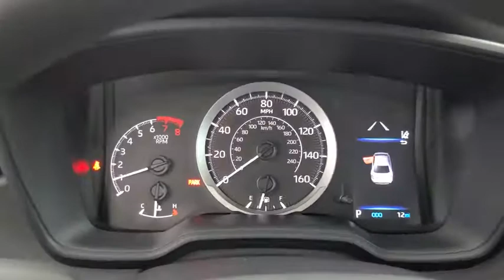2020 Toyota Corolla Tulsa, Broken Arrow, Owasso, Bixby, Joplin, OK 83889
Barcelona Red Metallic New 2020 Toyota Corolla available in Tulsa, Oklahoma at Jim Norton Toyota. Servicing the the Broken Arrow, Owasso, Bixby, Joplin, OK area.

Barcelona Red Metallic 2020 Toyota Corolla LE FWD CVT 1.8L I4 DOHC 16Vbrbr30/38 City/Highway MPGbrbrbrProudly serving the Tulsa Broken Arrow Bixby Owasso Oklahoma City and beyond! All used cars have been through a multi-point inspection by an ASE Certified Mechanic oil and filter changed. All items identified by inspection repaired as deemed necessary. Each vehicle is fully detailed and ready for immediate delivery. it comes to Auto Financing every consumer is looking for two things: * Affordable car loan rates * Flexible auto loan terms With Toyota Financial Services you get both and more! We offer competitive Auto Finance rates on new and used Toyota vehicles as well as Toyota Certified Pre-Owned Vehicles. In addition take a look at other used car brands that we have on our lot at reduced pricing.brbrIf youre looking for your next new or used car truck or SUV we have something for every taste and every need. Looking for navigation sunroof leather with heated and cooled seats maybe blind spot monitor or backup camera we have cars that have the features and options for you! If you are asking yourself what is my trade worth we can help you answer that! We have a full parts department that supplies our certified technicians we will help with all of your service needs! Call us or visit us anytime Where T-town gets Toyota. Dealer Installed options if any include: Price includes:$2000 - TMS Customer Cash - Gulf. Exp. 08/31/2020
Wheels: 16 Wide Vent Steel|Premium Fabric Seat Trim|Radio: Audio AM/FM w/Navigation|4-Wheel Disc Brakes|6 Speakers|Air Conditioning|Electronic Stability Control|Front Bucket Seats|Front Center Armrest|Tachometer|ABS brakes|AM/FM radio|Automatic temperature control|Brake assist|Bumpers: body-color|Delay-off headlights|Driver door bin|Driver vanity mirror|Dual front impact airbags|Dual front side impact airbags|Front anti-roll bar|Front reading lights|Front wheel independent suspension|Fully automatic headlights|Heated door mirrors|Illuminated entry|Knee airbag|Low tire pressure warning|Occupant sensing airbag|Outside temperature display|Overhead airbag|Panic alarm|Passenger door bin|Passenger vanity mirror|Power door mirrors|Power steering|Power windows|Radio data system|Rear anti-roll bar|Rear seat center armrest|Rear window defroster|Remote keyless entry|Security system|Speed control|Speed-sensing steering|Split folding rear seat|Steering wheel mounted audio controls|Telescoping steering wheel|Tilt steering wheel|Traction control|Trip computer|Variably intermittent wipers|Rear seats: bench|Exterior Parking Camera Rear|Auto High-beam Headlights|Emergency communication system: Safety Connect with 3-year trial